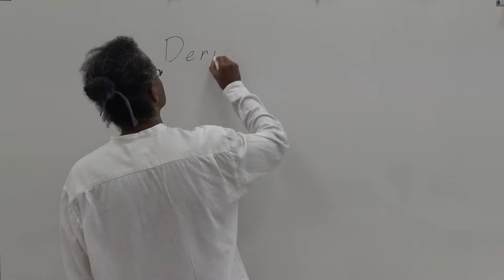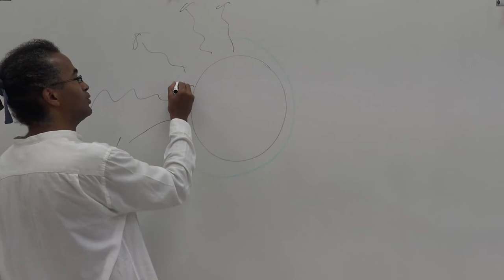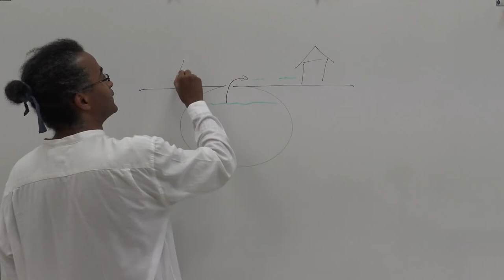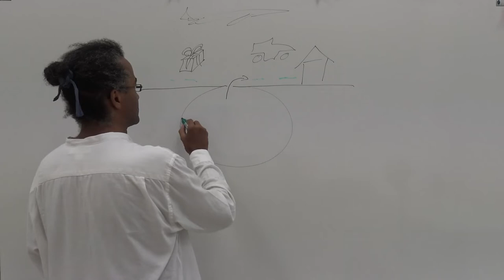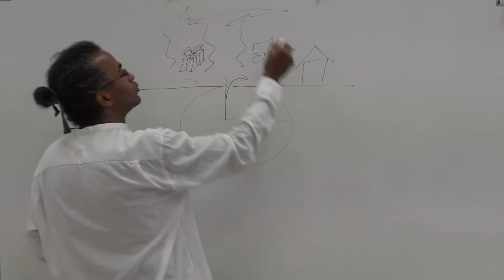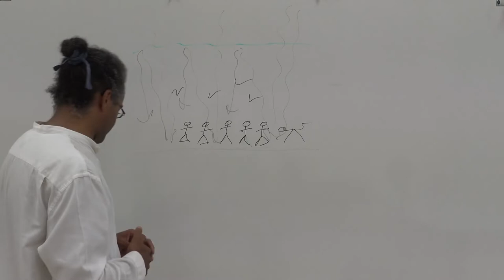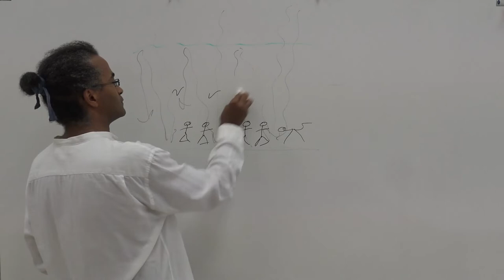Dernière causerie avant la fin du monde?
Petite improvisation sur l'effet de serre, les boulversements climatiques, l'extinction massive des espèces,... Entendre ce vers quoi nous allons. Se décider à agir, localement, maintenant.

Erratum: nos gisements de pétrole se sont formés il y a 20 à 350 millions d'années.

Ordre de grandeur: il y a moins de 14 milliards d'année: le big bang, moins de 5 milliards d'annes:  la formation de la Terre, 3 milliards d'années:  des algues produisent l'oxygène de notre atmosphère. La précédente extinction de masse des espèces, la disparition des dinosaures date de 65 millions d'années. Il y a 200.000 ans, les êtres humains apparaissent... Voulons-nous que l'espèce humaine, à l'échelle de la Terre, ne soit qu'un simple virus éphémère responsable de la sixème extinction de masse des espèces?

Chaque jeudi, salle Vigier, à Rezé, parler librement d'écologie. Quelle que soit votre affiliation ou non affiliation politique, si vous vous sentez concerné·e par l'écologie, il suffit de venir discuter... Si vous souhaitez évoquer un sujet particulier, apporter une contribution ou simplement être tenu au courant, merci d'envoyer un message à